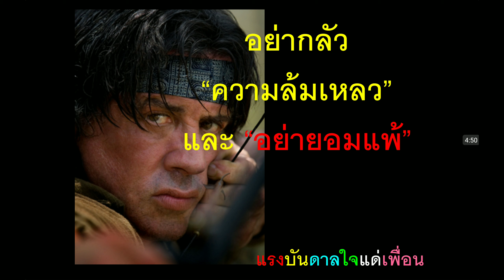อย่ายอมแพ้เมื่อคุณเจอ "ปัญหา"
อย่ายอมแพ้นะครับ